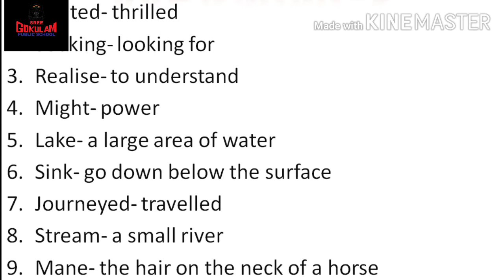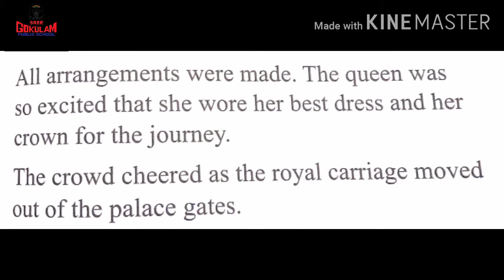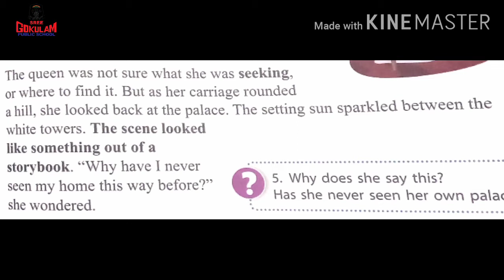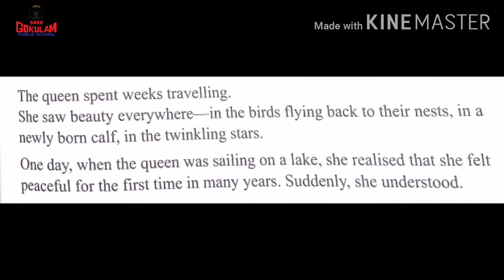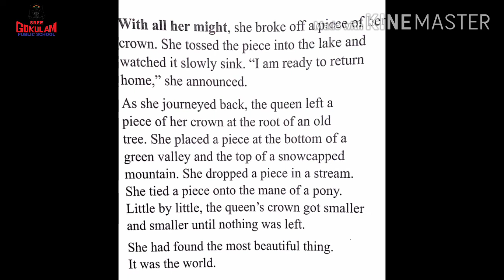CLASS III - ENGLISH - LESSON 3 - PART III